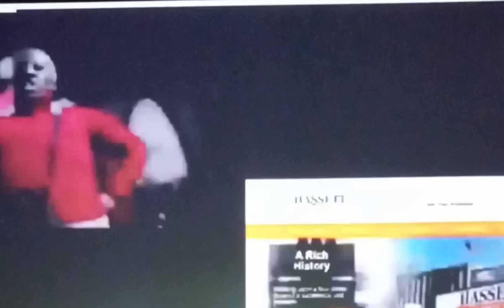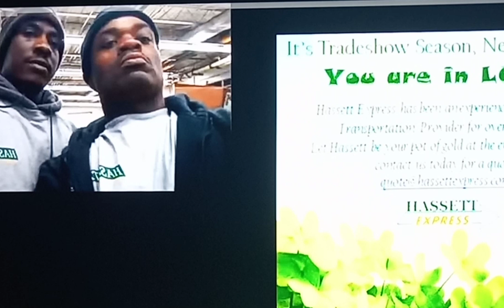The Kenneka Jenkins Murder Movie 🎥": LTSM "The Watcher" part ✌🏿